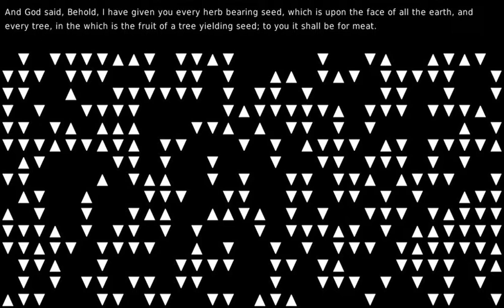Drapery of Cold